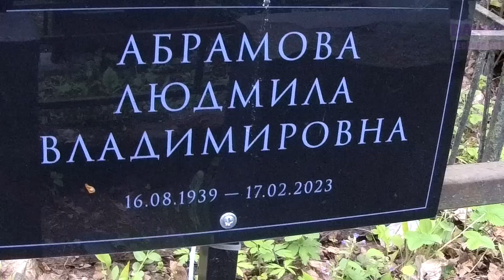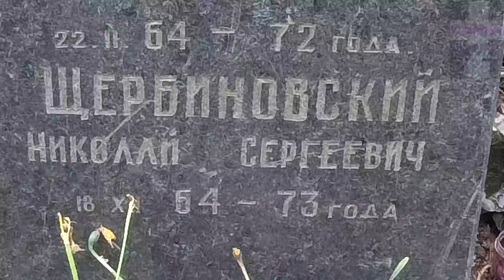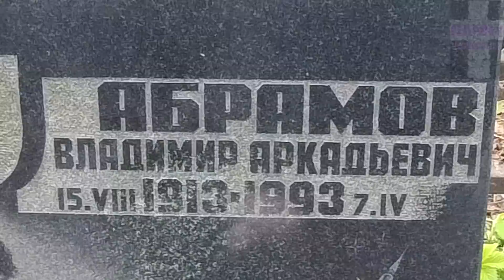❂ЭКСКЛЮЗИВ:МОГИЛА ЛЮДМИЛЫ ВЛАДИМИРОВНЫ АБРАМОВОЙ❂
❂Эксклюзив:Могила Людмилы Владимировны Абрамовой❂ Небольшой выпуск в память о деятеле культуры,первый детальный и полноценный обзор надгробия Актрисы кино,Сценаристки,супруги известного творческого деятеля Владимира Семёновича Высоцкого с 1965г. по 1970г,матери Актёров Аркадия Владимировича Высоцкого и Никиты Владимировича Высоцкого,Людмилы Владимировны Абрамовой.Актриса скончалась в результате инсульта.Ей было 83 года.Людмила Владимировна Абрамова была похоронена нетрадиционным способом и нашла свой покой на Долгопрудненском
кладбище.Кто не сможет никогда побывать у неё и желает почтить память,может оставить несколько слов в память о ней или поделиться воспоминаниями.Рядом с ней похоронены.
Любовь Борисовна Щербиновская-Бабушка Людмилы,мать Натальи,Учёный,Агроном,Энтомолог,сотрудница Тимирязевской академии,скончалась в результате рака лёгких.Николай Сергеевич Щербиновский-Отец Натальи,Энтомолог,Профессор,Член-Корреспондент "Васхнил"автор более 400 научных работ,скончался в результате инфаркта.Владимир Аркадьевич Абрамов-Супруг,главный Редактор издательства "Химия",скончался в результате инфаркта.Наталья Николаевна Щербиновская-Дочь,Мать Людмилы,Переводчик,Математик,Преподаватель кафедры иностранных языков "МФТИ",была Переводчиком нашей делегации на Нюрнбергском процессе,скончалась в результате инсульта.